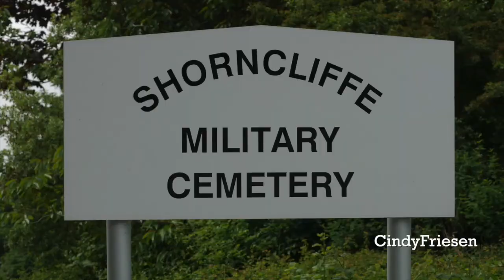PODcast5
Number Five in an occasional series.